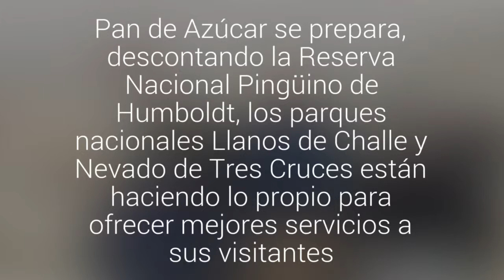Parques nacionales de Atacama se preparan para recibir visitantes durante el verano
Pan de Azúcar se prepara, descontando la Reserva Nacional Pingüino de Humboldt, los parques nacionales Llanos de Challe y Nevado de Tres Cruces están haciendo lo propio para ofrecer mejores servicios a sus visitantes.